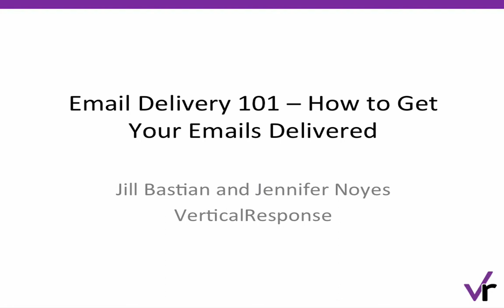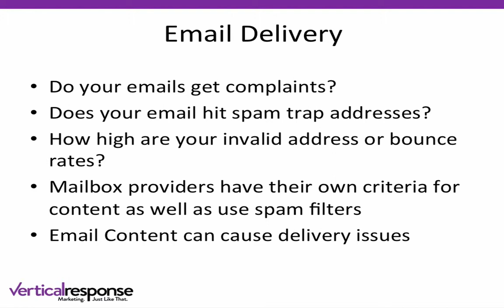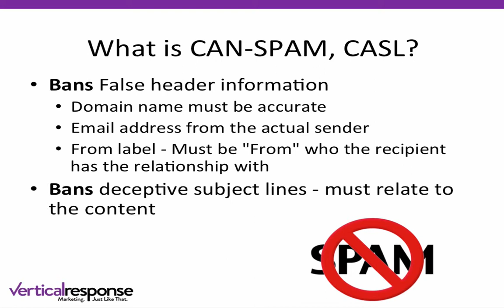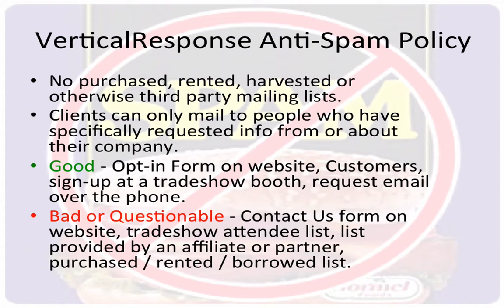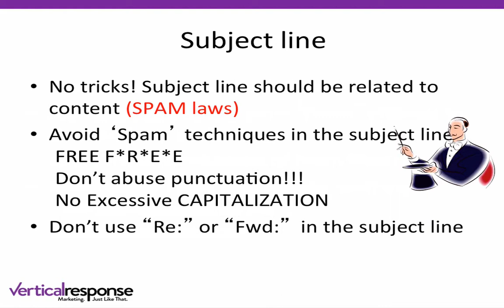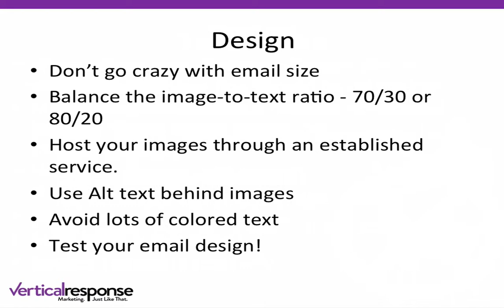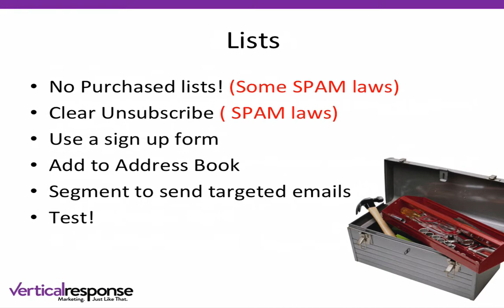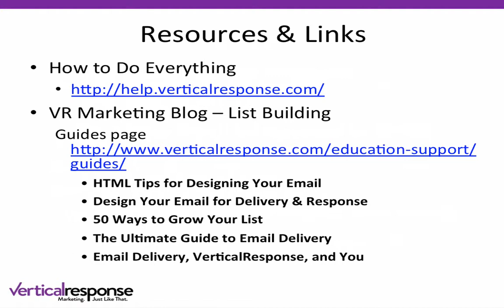youtube video #-AOwfGJHxW0